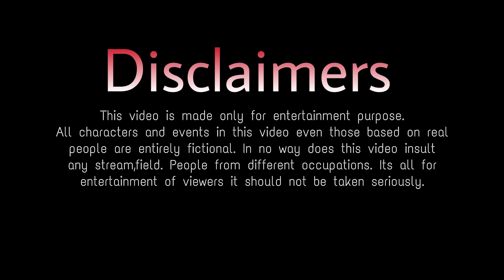Tera Yaar Hoon Main|A True Friendship Story|Heart Touching Friendship Story|Best Friendship Story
Tera Yaar Hoon Main|A True Friendship Story|A Heart Touching Friendship Story|Best Friendship Story

Story By : Bikki Gupta
Cinematography By : Yuvraj Biswakarma
Cast : Shobha,Astha,Neha,Bipasha & Gauri
Edited By : Yuvraj Biswakarma

Audio Credits

Song : Maan Meri Jaan
Lyrics : King
Music Production : Saurabh Lokhande
Composition : King
Backing Vocals : Priyanshi Srivastava
Prateeksha Srivastava

Lyrics

Main Teri Aankhon Mein
Udaasi Kabhi Dekh Sakda Nahi
Tujhe Khush Main Rakhunga Sohneya
Main Tere Hothon Pe
Khamoshi Kabhi Dekh Sakda Nahi
Saari Baatein Main Sununga Sohneya
Tere Dil Se Na Kabhi Khelunga
Saare Raaz Apne Main Tujhko De Doonga
Meri Jaan Toone Mujhko Paagal Hai Kiya
Mera Lagda Na Jiya Tere Bagair
Tu Maan Meri Jaan
Main Tujhe Jaane Na Doonga
Main Tujhko Apni Baahon Mein
Chhupa Ke Rakhunga
Main Tujhko Apni Aankhon Mein
Basa Ke Rakhunga
Main Saya Banke Saath Tere
Rehna 24 Ghante
Main Rehna 24 Ghante
Tere Bina Dil Lagda Nahi
Main Aankhon Se Chura Loon Jaana
Tere Jo Bhi Gham The
Haaye Tere Jo Bhi Gham The
Tere Bina Dil Lagta Nahi
Meri Baahon Mein Aake
Tu Jaana Nahi